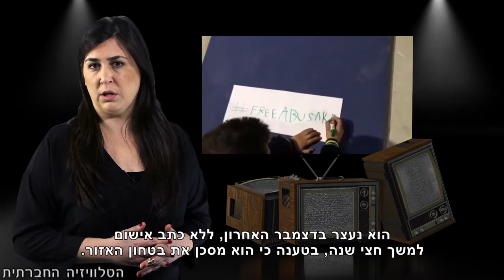ליצן במעצר מנהלי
אמני קרקס התייצבו בשבוע שעבר בכלא מגידו, במחאה על מעצרו של חברם - מוחמד פייסל אבו סח'א, הנמצא במעצר מנהלי. אבו סח'א נעצר בדצמבר האחרון, ללא כתב אישום למשך חצי שנה, בטענה כי הוא מסכן את בטחון האזור. בשבועות האחרונים גוברים הקולות לשחרורו באמצעות קמפיין אמני קרקס הכולל גם עצומה בינלאומית.